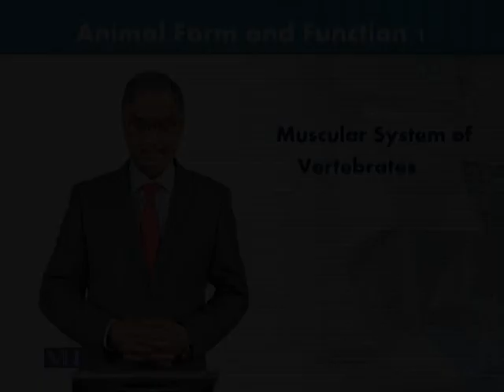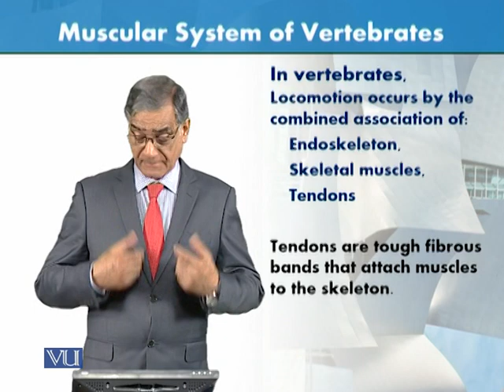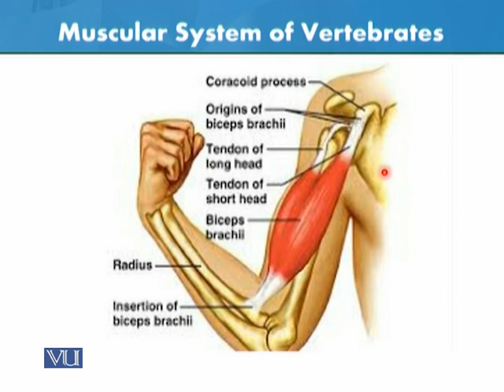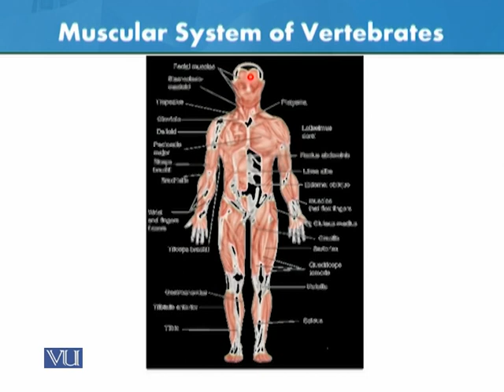Muscular System of Vertebrates | Animal Form & Function 1 (Theory) | ZOO516T_Topic024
Topic024: Muscular System of Vertebrates,
By Dr. Javed Iqbal